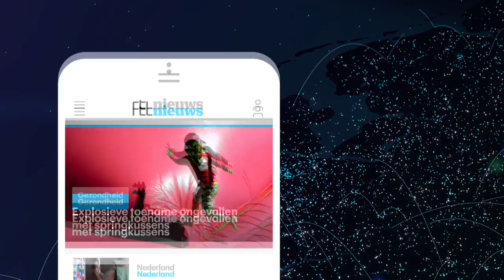Knallende botsing PVV en DENK in Kamer: 'Ik zal je najagen. Dan ben je van mij' - RTL NIEUWS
Stevige beschuldigingen en bedreigingen in de Kamer. DENK-kamerlid Öztürk en PVV-Kamerlid De Graaf zijn hard gebotst. Het debat ging over uitkeringsfraude maar onstpoorde volledig toen Öztürk, De Graaf van fraude beschuldigde.